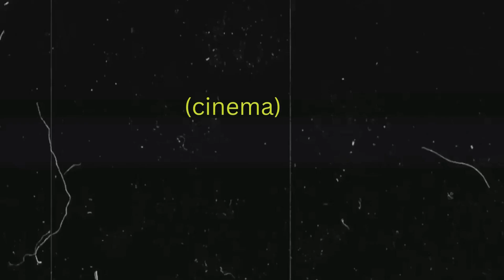Manmohan Krishan की आवाज में Rare हिंदी Songs I हिल गए थे कई बड़े singers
Manmohan Krishan की आवाज में Rare हिंदी Songs
मनमोहन कृष्ण जी ने हिंदी सिनेमा में ढाई सौ से ज्यादा फिल्मों में काम किया है। कोई ऐसी फिल्म होगी जो ज्यादा ना चली हो जितनी भी उन्होंने फिल्मों में काम किया है अधिकतर वह फिल्म सुपरहिट रही है। एक बेहतरीन कलाकार तो थे ही वह साथ में एक बेहतरीन सिंगर भी थे उनकी आवाज में कई बेहतरीन गीत उन्होंने गाए हैं।
Old Hindi Song  link - Yeh Zindagi Hai To Yo Yo Song HD - Manmohan Krishna -